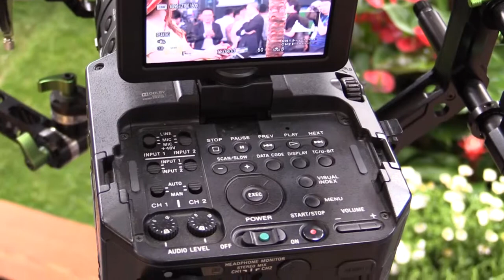SONY NEX FS700R 4K Camera : KOBA 2014 Sketch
KOBA 2014 에 전시된  NEX FS700R 4K Camera 영상 입니다.

관련태그:
SONY, NEX FS700R, 4K Camera,